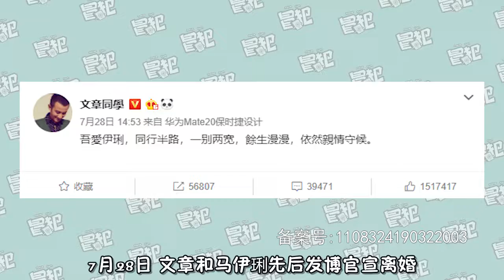马伊琍文章捞金有手段，出轨门后5年容忍或许只是为了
简介马伊琍和文章相继发言离婚，二人在文章出轨之前参演的电视剧植入广告就不少挣钱，并且二人今年5月份就离婚了，并且文章在离婚后身价也在1亿元以上，二人在商业上应该是挣很多钱